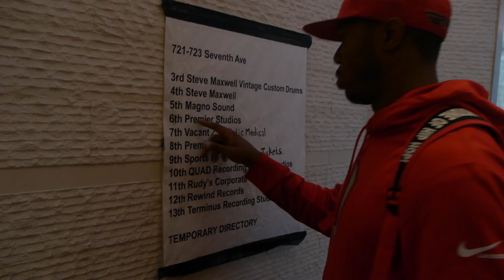MEKKA DON DOCU-VIDEO FOR "ROCKSTAR" (OFFICIAL)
Check out Mekka Don's Docu-Video (part documentary/part music video) for his single, "Rockstar" off of his debut album, "The Dream Goes On." (iTunes

In the docu-video, Mekka Don takes us through his move to New York City, his grind through it, his love for and return to Ohio, and how he eventually was able to get to Dubai to shoot the video portion for "Rockstar."